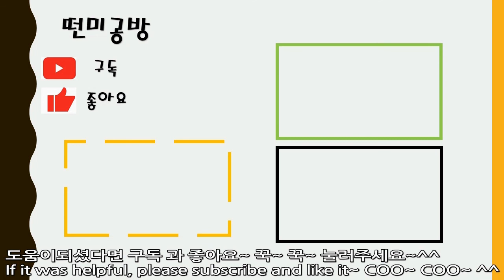[떤미공방] 코바늘 상추수세미뜨기 / Crochet Lettuce Scrubber Knitting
여름에는 캠핑가서 삼겹살을 상추에 사먹는 계절이죠~
준비물 : 수세미실2개, 코바늘6호, 가위,표시핀,돗바늘 입니다.
초록초록하게 이쁘더라고요~
하나떠서 선물해도 좋고 생각보다  어렵지 않아요
부엌에  걸어 놓아도 이쁜 상추 수세미 함께 떠 보세요~^^